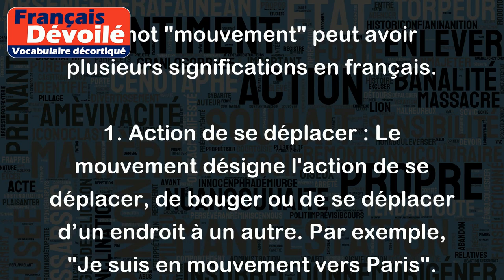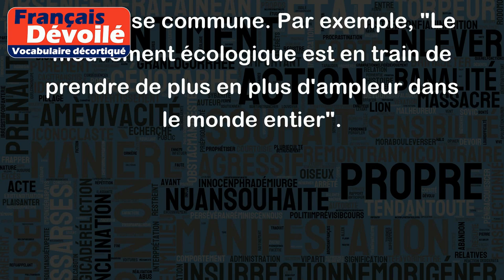Mouvement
Le mot "mouvement" peut avoir plusieurs significations en français.
1. Action de se déplacer : Le mouvement désigne l'action de se déplacer, de bouger ou de se déplacer d’un endroit à un autre. Par exemple, "Je suis en mouvement vers Paris".
2. Ensemble de personnes ou choses qui se déplacent : Le mouvement peut également désigner un ensemble de personnes ou de choses qui se déplacent ensemble. Par exemple, "Le mouvement de foule lors de la manifestation était impressionnant".
3. Action de faire bouger quelque chose : Le mouvement peut également désigner l'action de faire bouger quelque chose. Par exemple, "Un mouvement de la main signifie souvent 'bonjour' en France".
4. Évolution, changement : Le mouvement peut également signifier l'évolution, le changement. Par exemple, "Le mouvement féministe a permis aux femmes de prendre enfin leur place dans la société".
5. Action de se mobiliser pour une cause : Le mouvement peut également désigner l'action de se mobiliser pour une cause commune. Par exemple, "Le mouvement écologique est en train de prendre de plus en plus d'ampleur dans le monde entier".